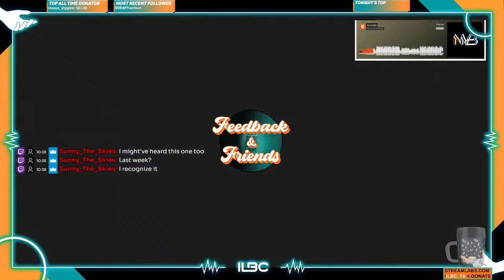ILBC: Feedback & Friends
Feedback from your favorite producers!